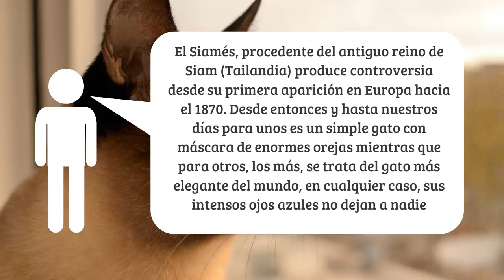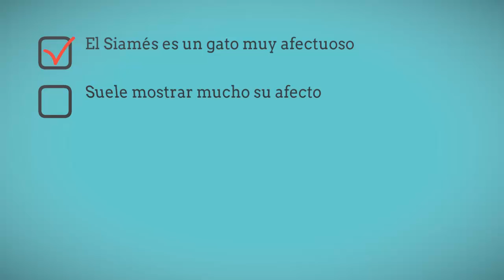Gato Siamés, Razas de gatos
El Gato Siamés,se distingue por un lado el siamés moderno o siamés propiamente dicho, y por otro el siamés tradicional o Thai. Son las mismas razas de gatos, pero variedades diferentes dentro de la raza Siamés, aunque pocas literaturas separan estas variedades en razas diferentes.
El siamés moderno es una raza de gato proveniente del antiguo reino de Siam, actualmente Tailandia. En 1880 fueron llevados a Inglaterra y en 1890 a Estados Unidos.
Este tipo de siamés, desde 1950, fue ganando protagonismo y resultó ser el elegido por los criadores y jueces de exposiciones felinas. Tal vez sea por esto que se acuñó el nombre "siamés" para el siamés moderno, ya que es la variedad que durante todas estas décadas ha participado a nivel de competición.
El siamés tradicional o Thai, por su parte, es una variedad dentro de la misma raza siamés proveniente de Tailandia y equivalente al siamés antiguo o siamés ancestral, que dio origen a través de planes genéticos al siamés moderno. Si bien comparte algunas características con el siamés moderno (por ejemplo, el patrón de coloración o acromelanismo) se diferencia de éste por sus formas redondeadas .  Fuente wikipedia.